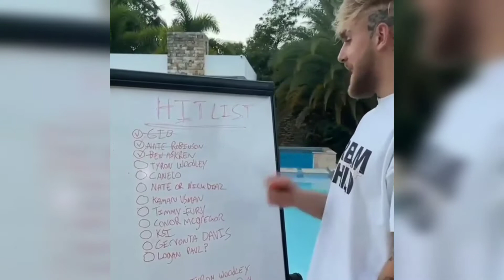Jake Paul puts Logan Paul and KSI in his ' hit list ' 👀